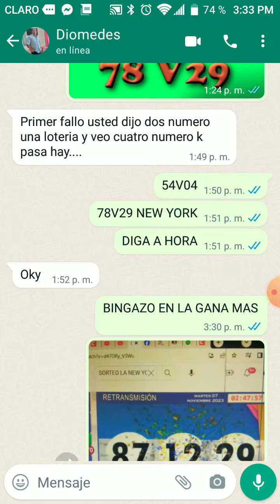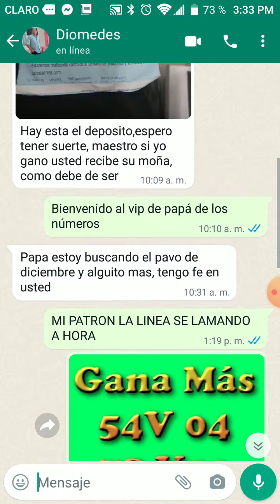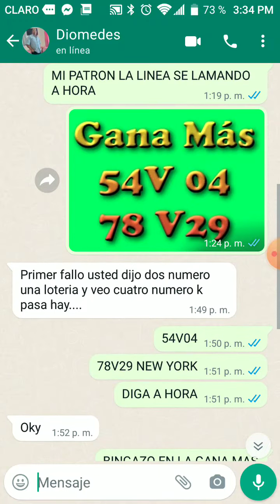NUMERO PARA HOY 8 de noviembre de 2023 EL PAPA DE LOS NUMERO